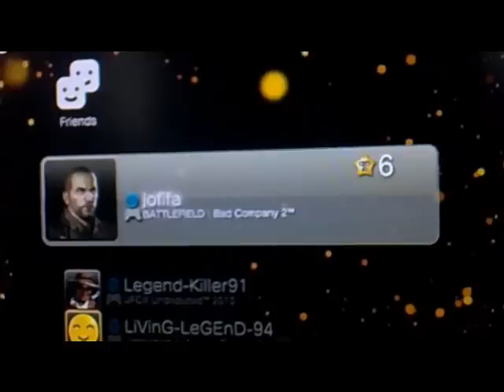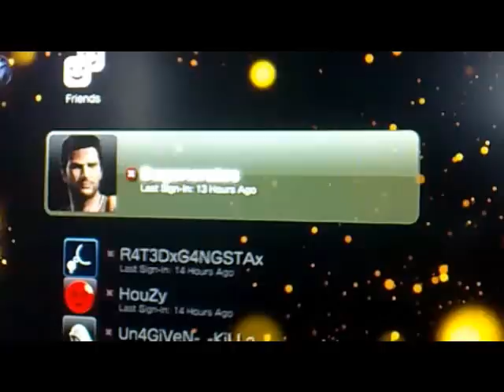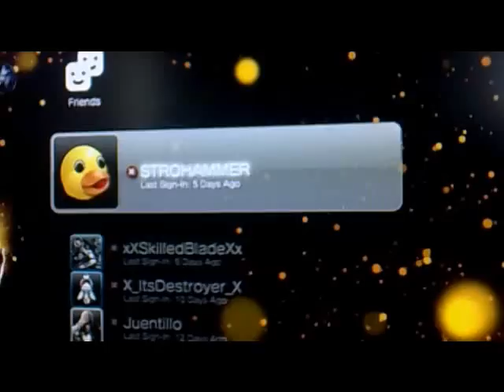My Updated Friends List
Updated friends list! Comment and sub!